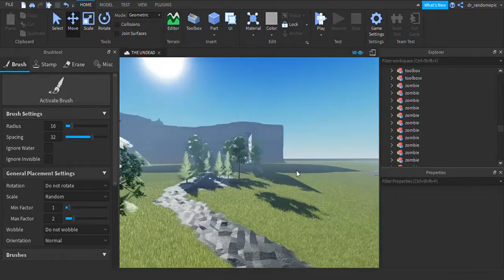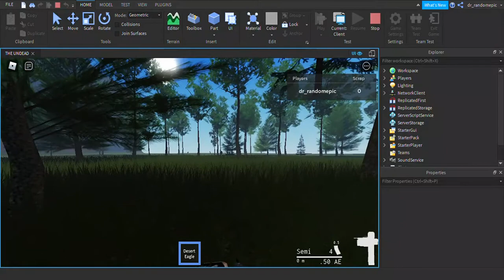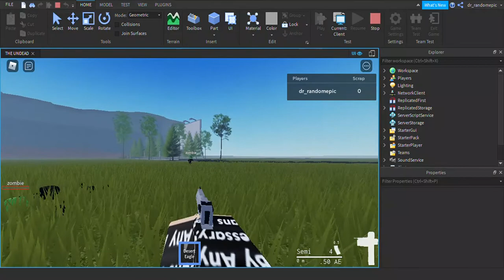THE UNDEAD roblox sneak peek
the game is coming soon